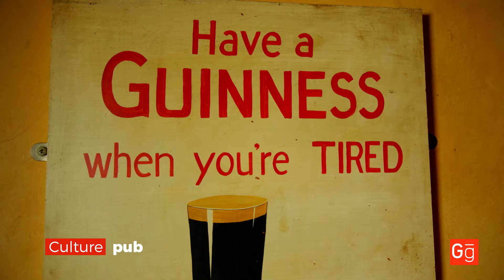Gratin Grenoblois #10 - O’CALLAGHAN, l’Irlande à Grenoble.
Cette semaine, on vous emmène à la rencontre de Nicolas CREISSELS, propriétaire du pub irlandais O’Callaghan.

Idéalement situé sur une petite place du centre-ville de Grenoble, avec vue sur les quais de l’Isère et la Bastille, le O’Callaghan est depuis 22 ans une adresse incontournable des nuits grenobloises.

Le O’Callaghan c’est une décoration intérieure typique, réalisée par des artisans irlandais, une belle terrasse privée et arborée, une sélection des meilleures bières anglo-saxonnes à la pression ou en bouteilles, de la bonne musique, et une ambiance décontractée et authentique.

✅ 🎬  Un projet réalisé avec LabelVille Commerces Grenoble, Grenoble Alpes, UMIH 38 - Union des Métiers et des Industries de l'Hôtellerie de l'Isère, Métropole de Grenoble et le Club Hôtelier Grenoble Alpes Dauphiné